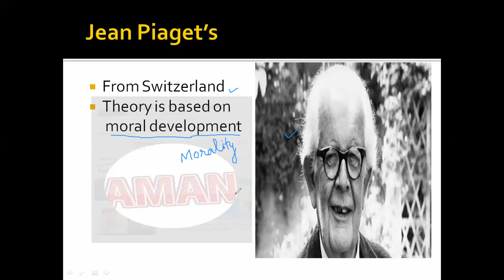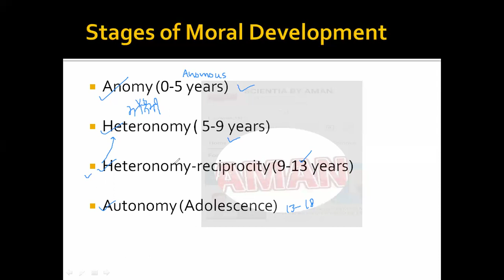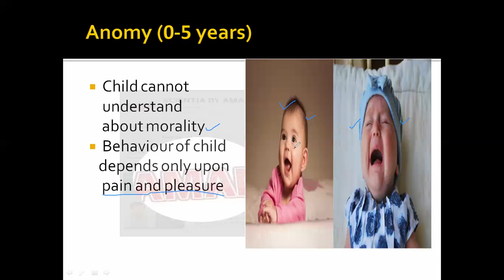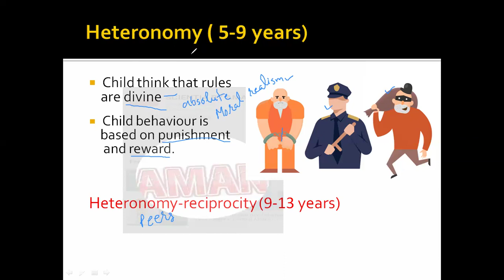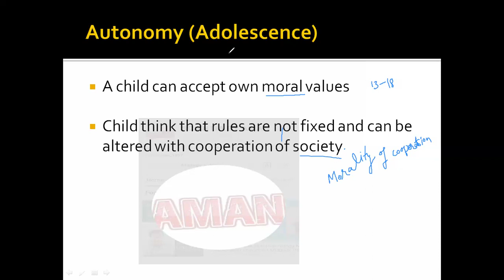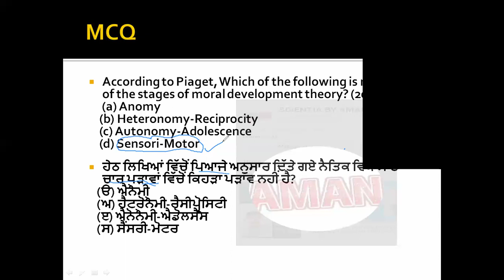Jean Piaget (ਜੀਨ ਪਿਆਜੇ) theory of moral development /PART-7/ PSTET 1 & 2 /2024/ CDP for CTET/HTET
Scientia by aman
full theory in one video